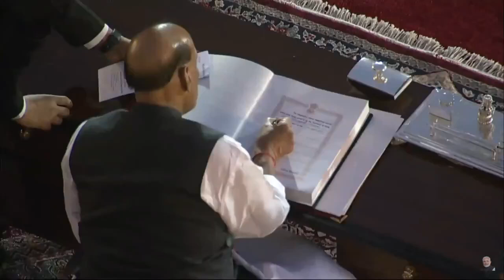श्री rajnathsingh जी द्वारा केन्द्रीय_कैबिनेट_मंत्री पद की ली शपथ